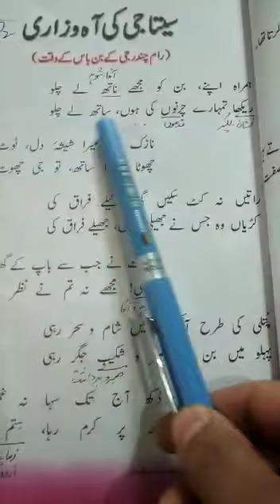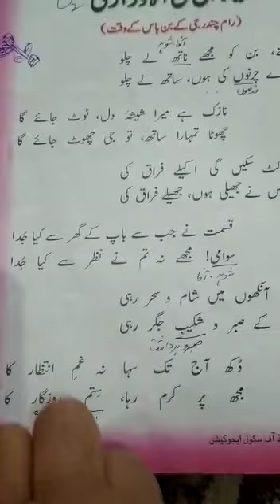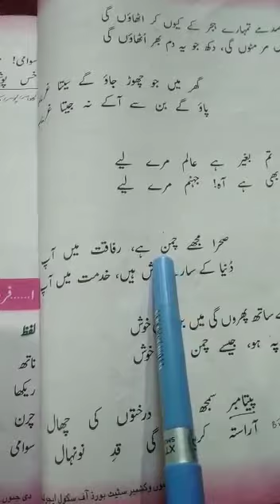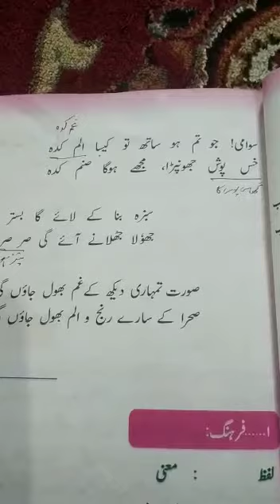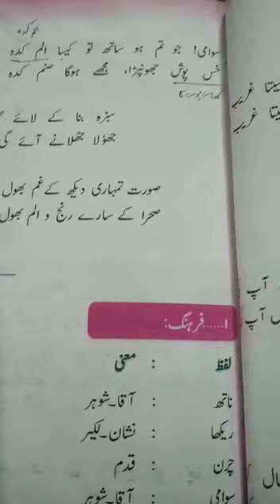اردوجماعت ہشتم ”سیتاجی کی آہ وزاری“ پارٹ 1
Mir Nazia Jahangir Tr. BMS Chitterkote Zone Chamkote